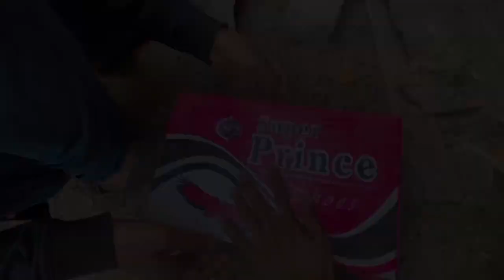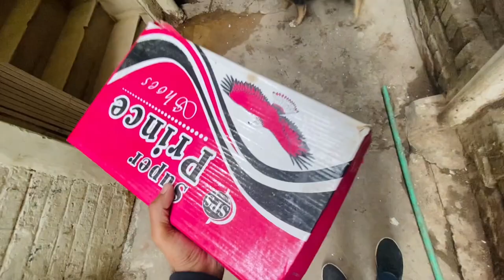Do Rabbit Babies 🐇 Chly Gae 😔 Nephew Ko Dediye ❤️